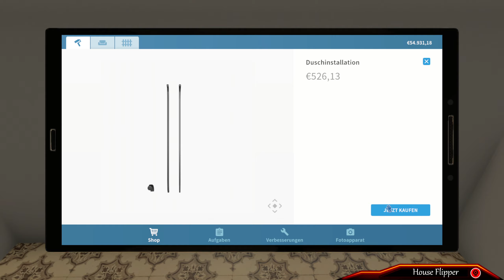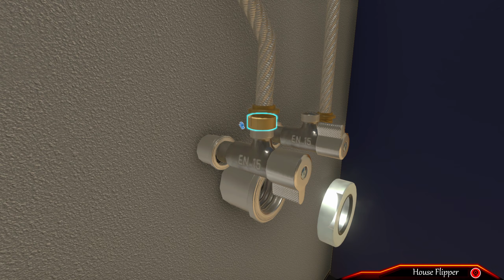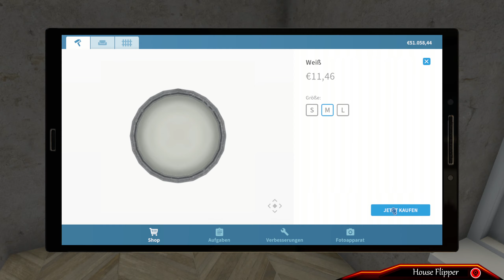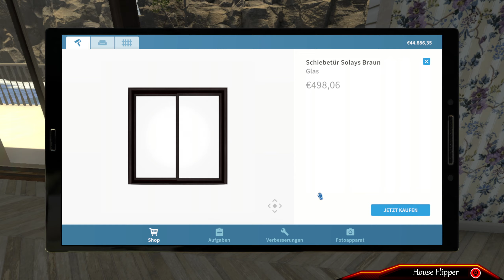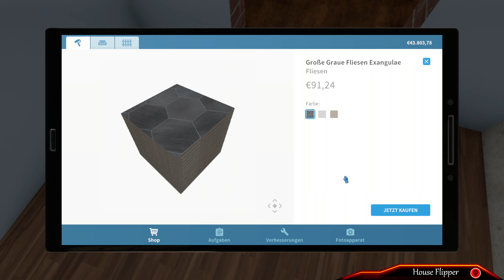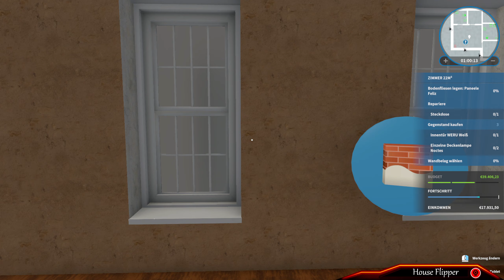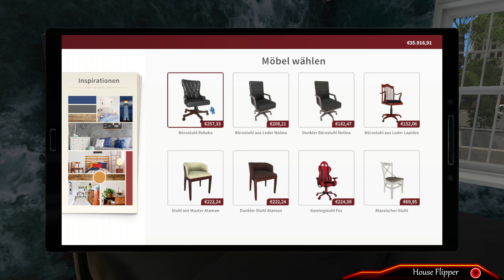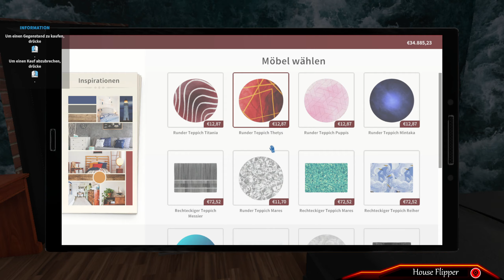House Flipper - #59 - Vergessenes Erbe Teil 2 [Luxury DLC]